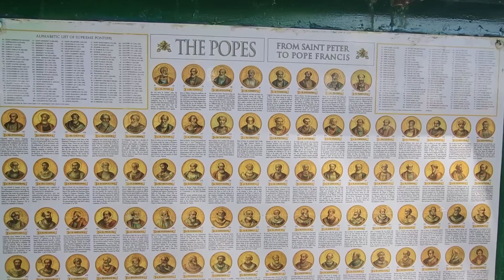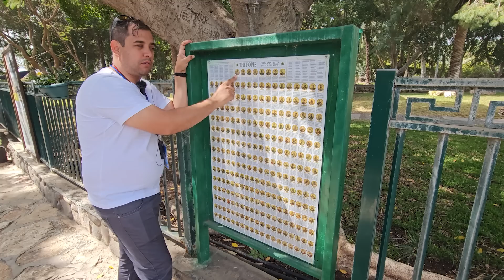San Pedro, el PRIMER PAPA de la Iglesia - Padre Arturo Cornejo